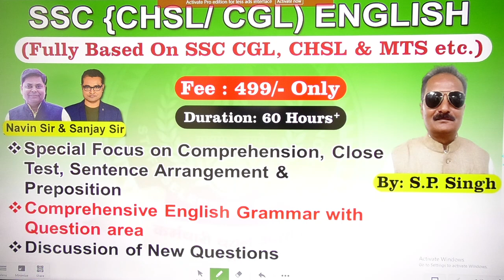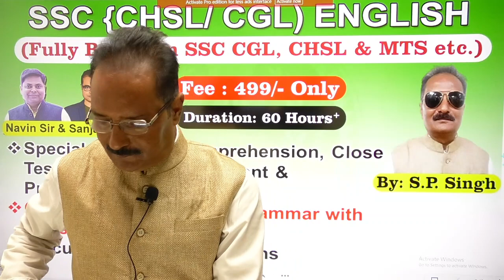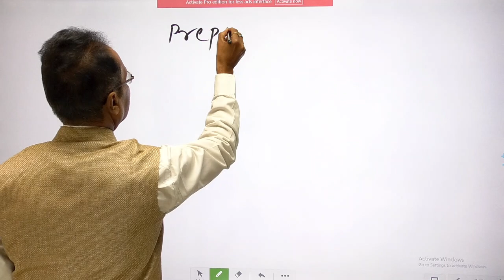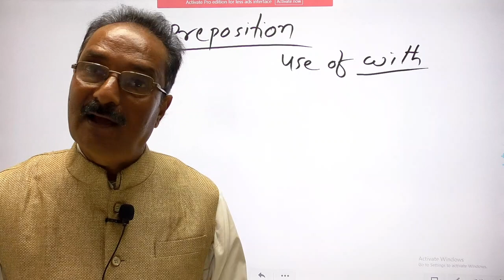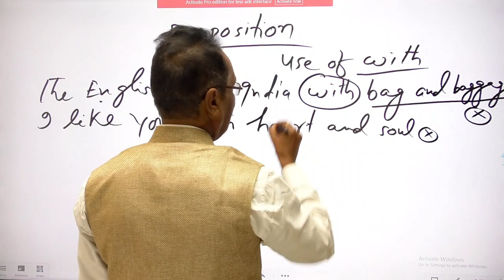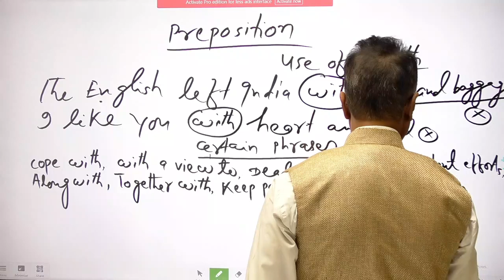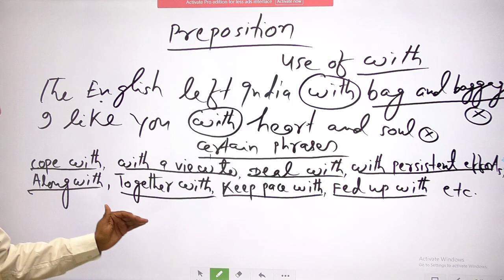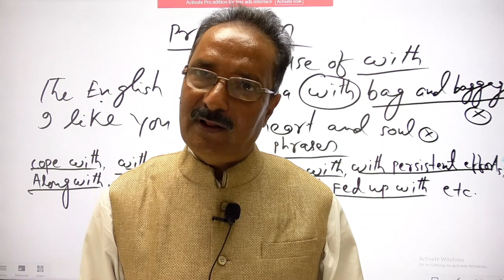SSC (CGL MTS & CHSL etc.) ENGLISH CLASS BY S.P. SINGH SIR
SSC (CHSL/CGL & MTS etc.) ENGLISH CLASS BY S.P. SINGH SIR